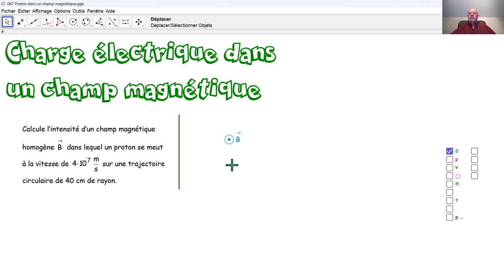Physique 5PhF067 Un proton dans un champ magnétique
Par la vitesse et le rayon de la trajectoire circulaire d'un proton dans un champ magnétique homogène, nous calculons l'intensité du champ magnétique.